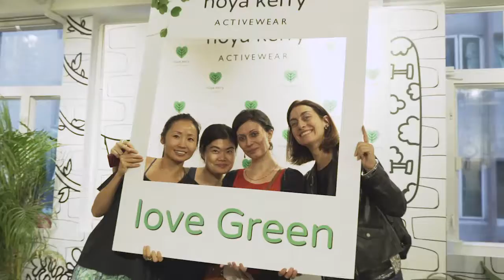hoyakerry activewear HK launch party on 13 Oct 18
Throwback to the best moments from our launch party last month. We would love to see you all again in the near future!!

It's wonderful to collaborate 🤝 with
Pilates teacher: @mindful_pilates_karen , @mindful__pilates Fitness teacher: @nathaliepersonaltrainer, @activemehk
Yoga teacher: @yogafanjoyce, @oneyoga_studio
Media: @purelyb.hk
Venue: @wellness360hk
Beauty: @lhamour_hongkong, @potanicalskincare
Snack: @lightspoon, @vegetarianhealingkitchen
Drink: @pranayum, @vitacocohk, @viciwater⠀⠀⠀

Special thanks to Lia & Giorgia from Consulate General of Italy in HK to support us! 🇭🇰 x 🇮🇹 brand⠀⠀

Video Production: @ivyaky